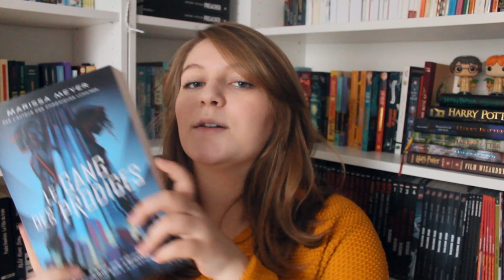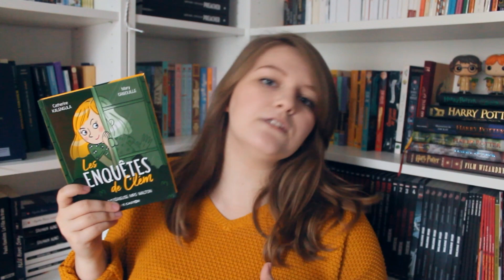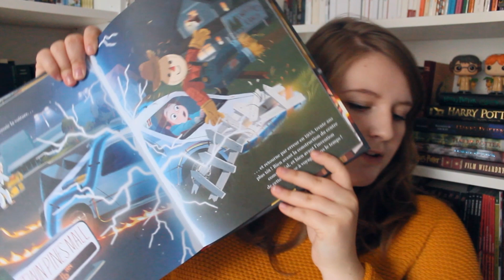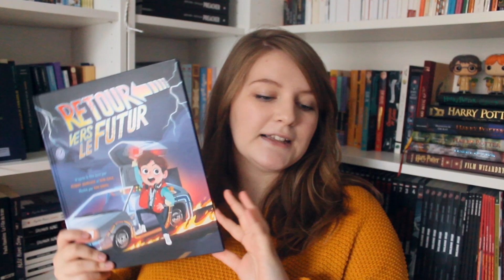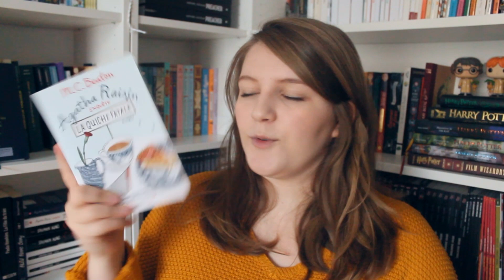RÉCEPTION DE LIVRES | Novembre 2018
DÉROULEZ POUR PLUS D'INFORMATIONS MES PETITS CHATS

Ces derniers temps, j’ai reçu quelques livres de différentes maisons d’édition, mais aussi en cadeau de nos 3 ans avec mon chéri. J’ai donc décidé de faire une vidéo pour réunir tous ses livres. Voici toutes les références des livres :
 Les enquêtes de Clem, de Catherine Kalengula et Mary Gribouille (éditions Flammarion Jeunesse)
 Harold et les dragons T3, de Cressida Cowell (éditions Hachette romans)
 Wonder Woman Rebirth T1, de Greg Rucca et Nicolas Scott (éditions Urban Comics)
 Agatha Raisin « La quiche fatale » T1, de M.C.Beaton (éditions Albin Michel)